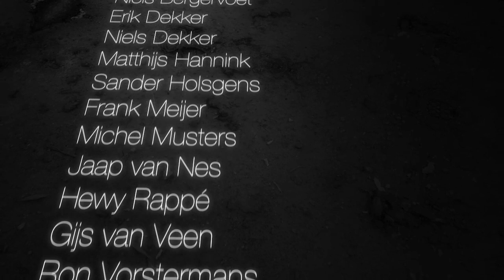Call of Duty: Modern Warfare 2 - Video Review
Gamer.nl gaat de strijd aan in Modern Warfare 2